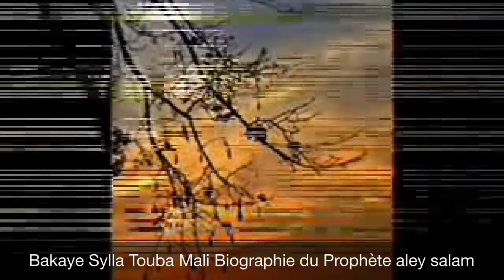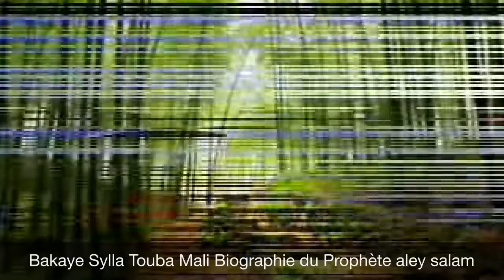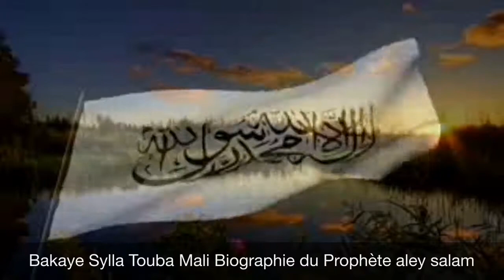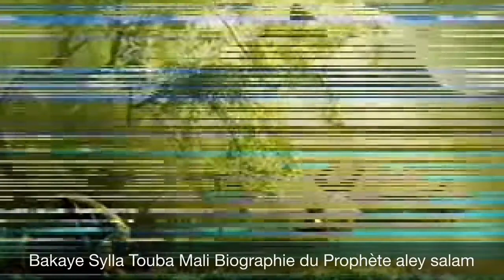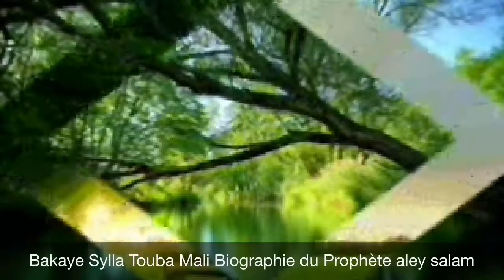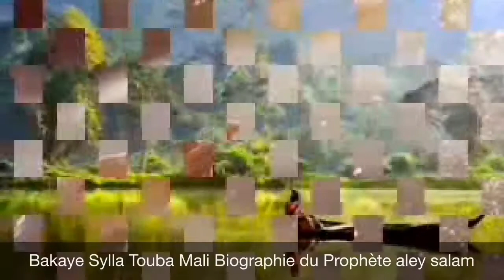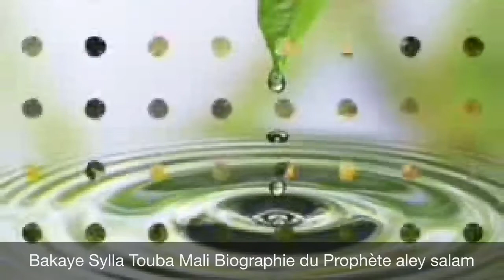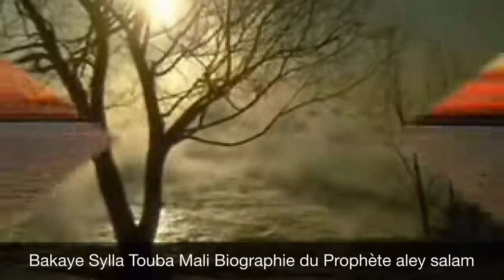92 Biographie du prophète Mouhamed aleyhi salam تاريخ soninkè Bakaye Sylla Touba Mali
Bakaye Sylla Touba